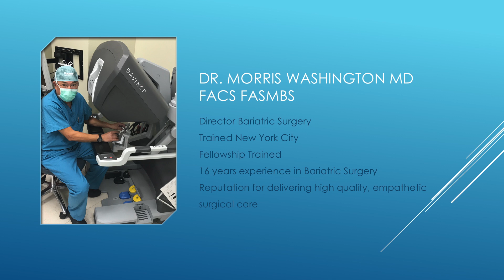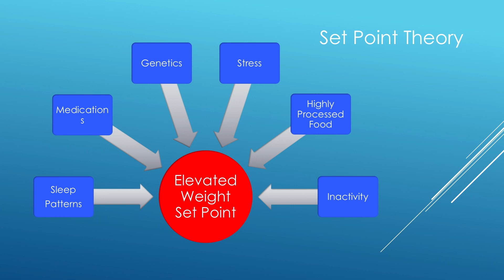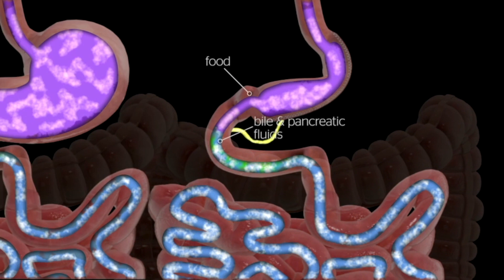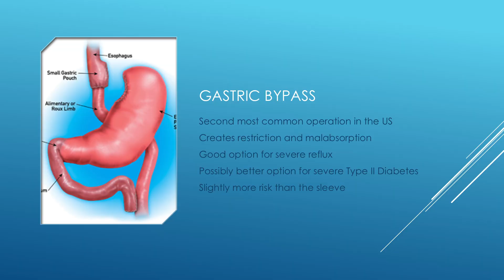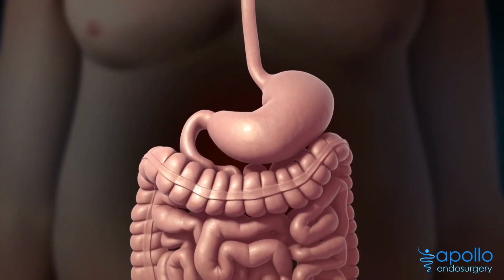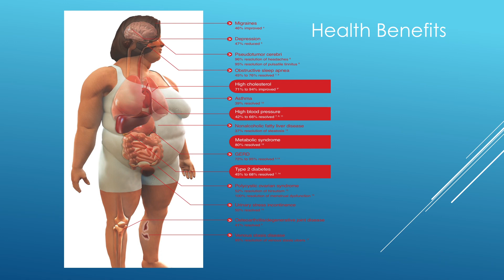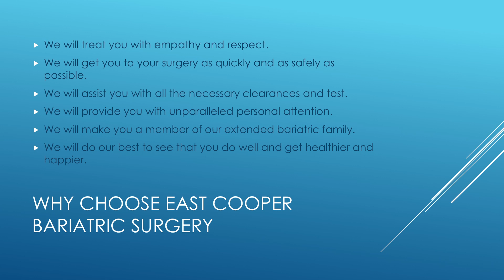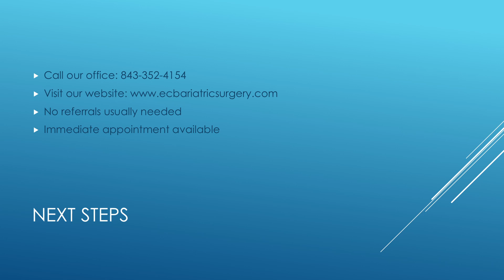Surgical Weight Loss at East Cooper Medical Center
Saying “yes” to a close-up photo, going to the beach with friends, or taking a plane ride to visit family—you can do all the things you’ve always wanted to do, and bariatric surgery might be able to help. Take the first step in feeling better, looking better and living better. Watch this virtual presentation by Bariatric Surgeon, Dr. Morris Washington to learn about surgical options and their correlating short-term and long-term benefits.